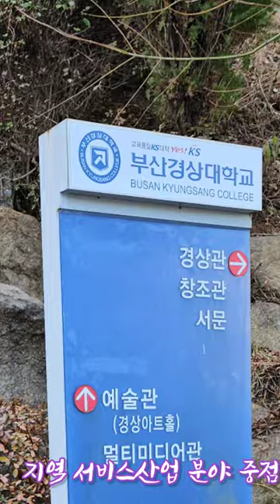@경상대학교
'캐릭터 굿즈'  수업 받으러 가는날~
외국어고등하교 둘러보고 나오다가 '일민도서관' 계단에~